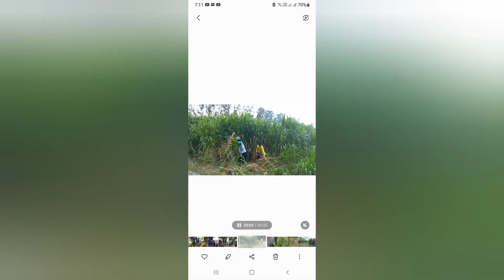TOTOONG SERBISYO NG PCC-CLSU, PATULOY NA GINAGAMPANAN SA MGA MAGSASAKA!